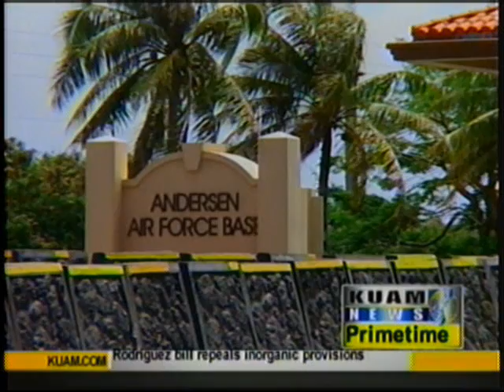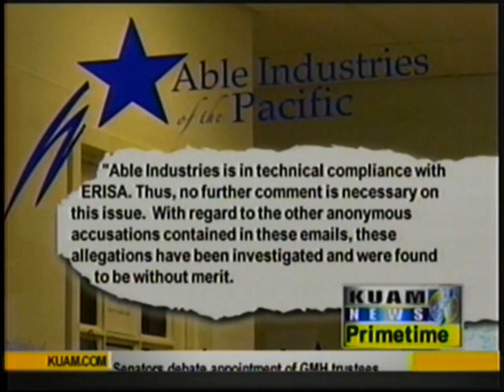Federal probe of non-profit org sought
Several years ago Able Industries received in excess of $5 million a year in sales.  The non-profit organization is the largest employer of individuals with disabilities on the island.